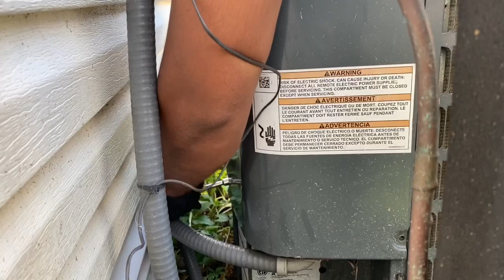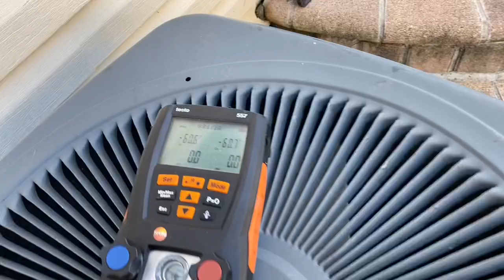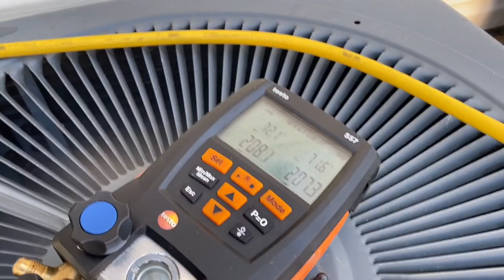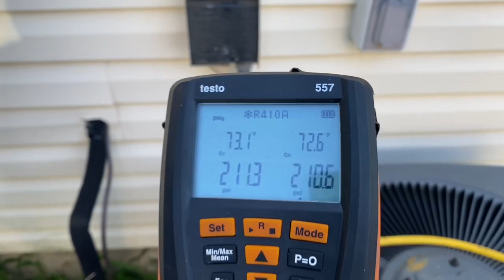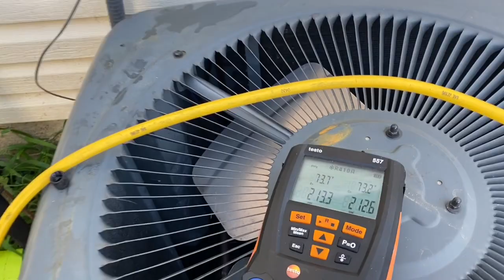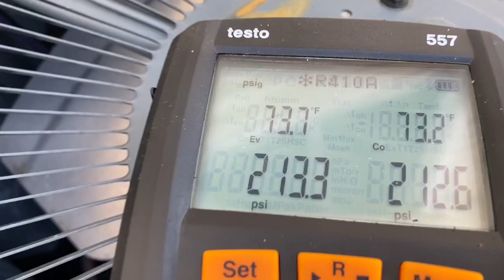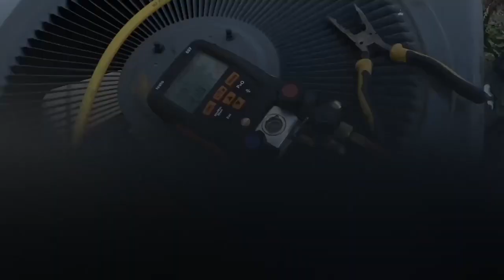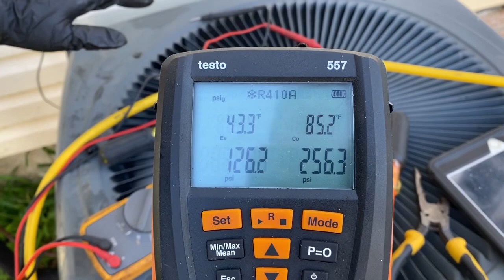Can Kelvin Diagnose a Dead Dual Capacitor? Central AC Not Cooling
His first diagnosis:
Evaporator coil frozen

His second diagnosis:
System needs refrigerant

Real Diagnosis:
Defective dual cap preventing compressor from starting

End Result:
I have failed as a teacher/owner to properly teach my apprentices.